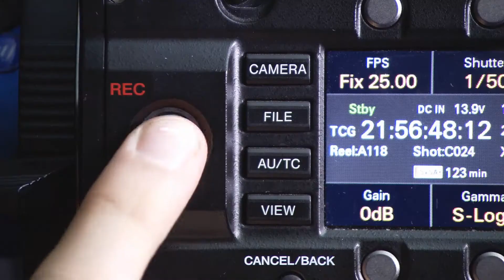Tech & science video showreel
We don’t claim to have the same level of expertise in your field as you do, but we do have many years’ experience of working with tech and science companies.